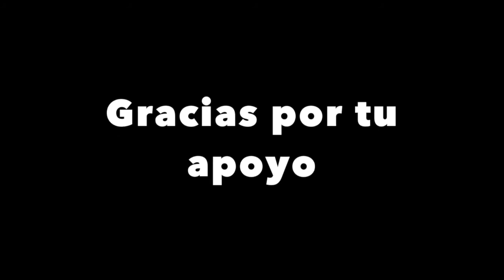Comunidad de Dios - Entrega de Jugetes y Cajitas de Amor